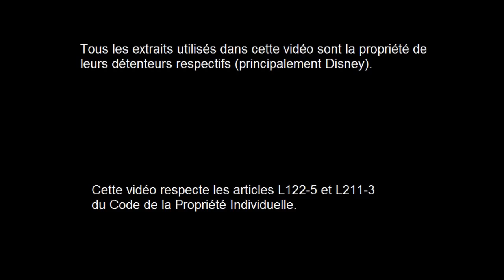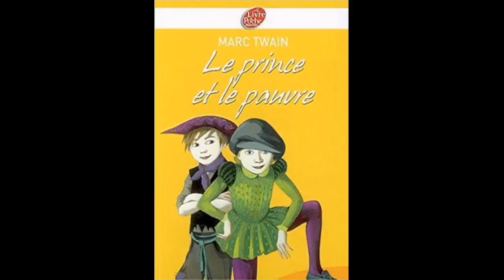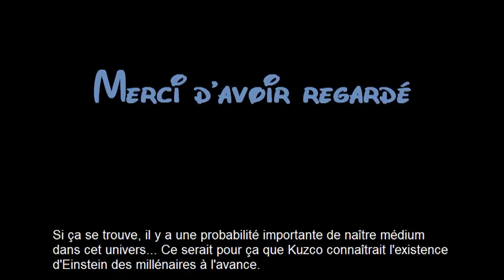Disneyphile - 138 - Kuzco, l'empereur mégalo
Si ça se trouve, ça se passe en même temps que 'Aladdin' et 'Hercule'...

Cette vidéo, comme toutes celles de ma chaîne, reflète un avis purement subjectif et n'entend pas détenir la vérité absolue.

'Kuzco, l'empereur mégalo' est la propriété de Disney.